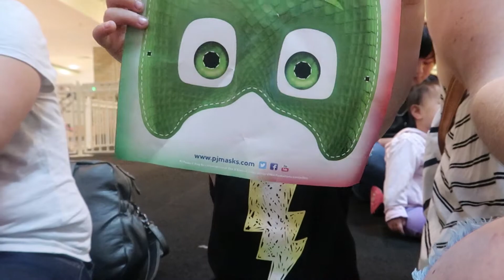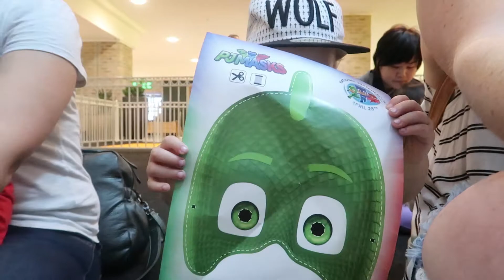PJ Masks Stage show Surprise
Mum surprised Charli, Jake and Nash with a trip to see PJ Masks Stage Show.